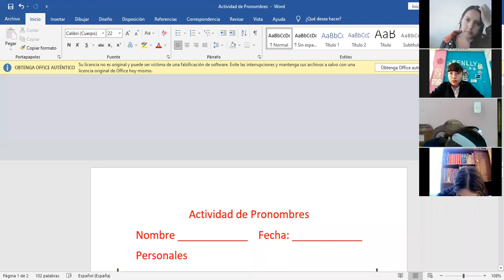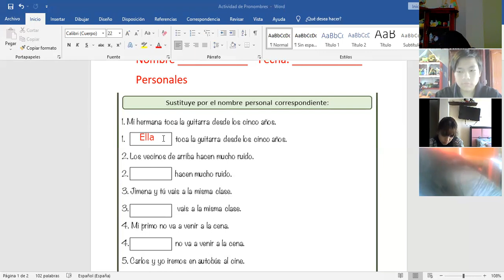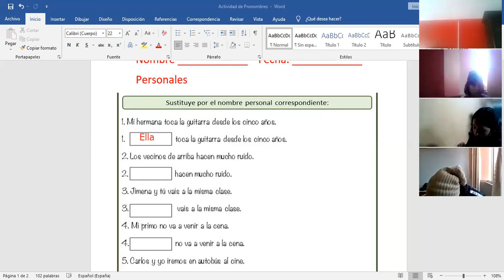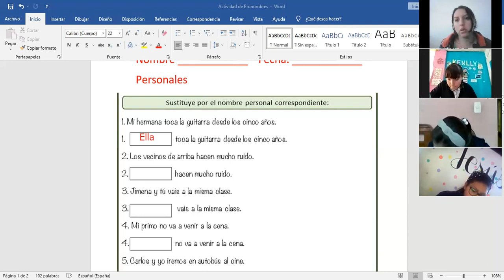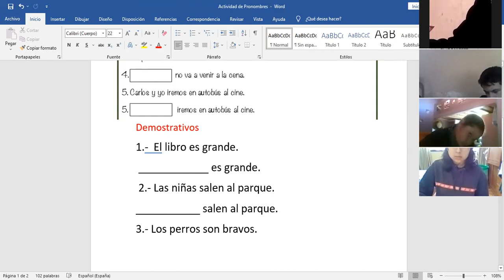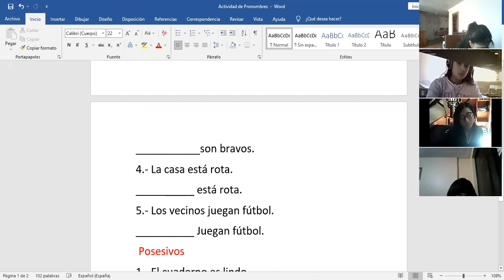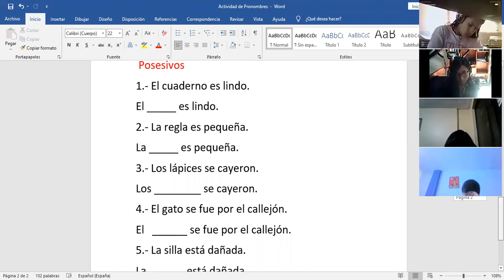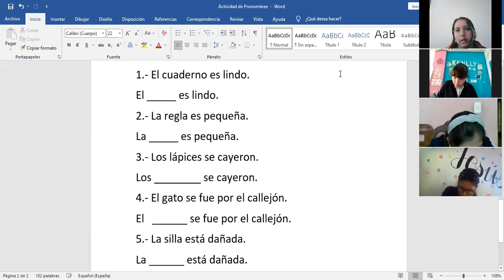10EGB B GRAMÁTICA LOURDES 28OCT2021